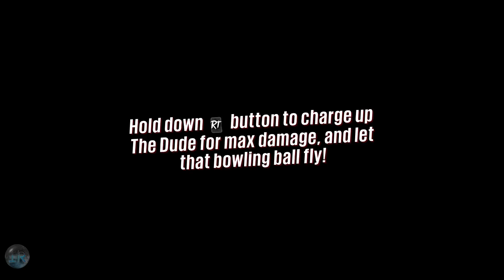Let's Play: Sunset Overdrive pt14- Trash Boat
Finally Ignatius came through and built a wonderful ship for Grif and Chicken. Ok, "wonderful" might be stretching it a bit. It's a boat made of trash. Nice. Oh and there's a new enemy to fight. This one flies and breathes fire. Awesome...